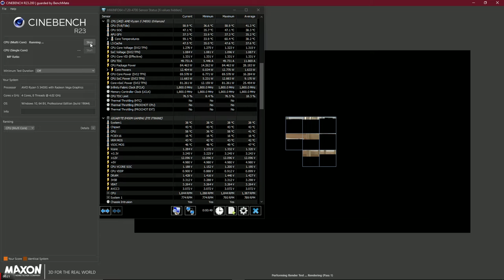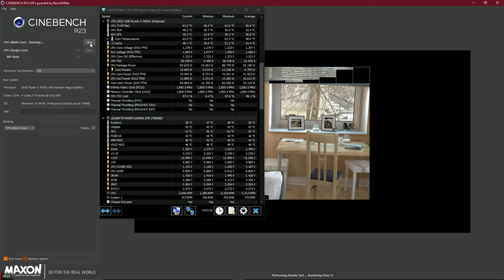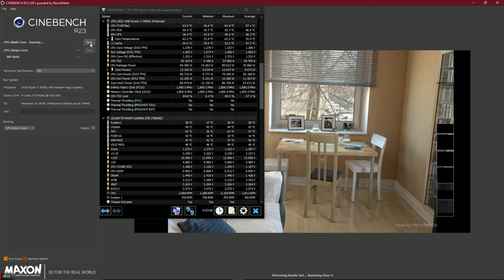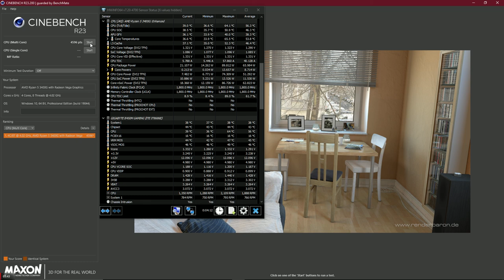Maxtor CTG9 Thermal Paste Realtime Test - Cinebench R23 with HWInfo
I paid less than $7 dollar for this thermal paste, then tested it by recording Cinebench R23 progress with HWInfo for monitoring. The result is pretty impressive for this underrated thermal paste. You want MX-4 and Grizzly Kyronaut thermal paste characteristic in one syringe? CTG9 can handle that.

*Pardon me for not including music audio, because I want to make these recorded video looks legit.

My specs :
AMD Ryzen 5 3400G (CPU Overclocked to 4025MHz 1.33v - CPU Cooler PCCOOLER Paladin 400 fan included + Arcitc BioniX P120 Fan for Paladin 400)
Klevv Bolt X 3600MHz 1.35v CL18 2X8GB DDR4 @ 3600MHz CL16 1.42v
OS Windows 10 Pro Build 21H2